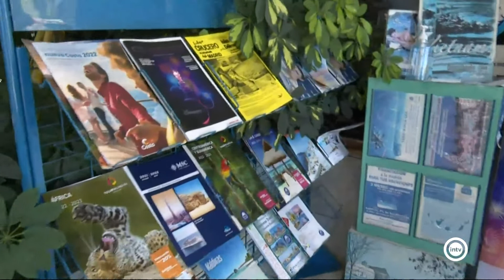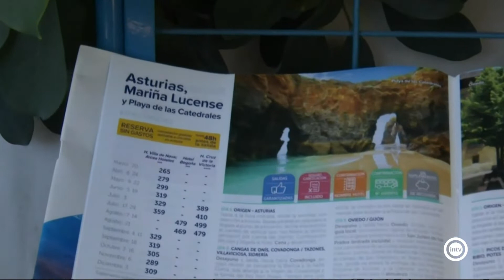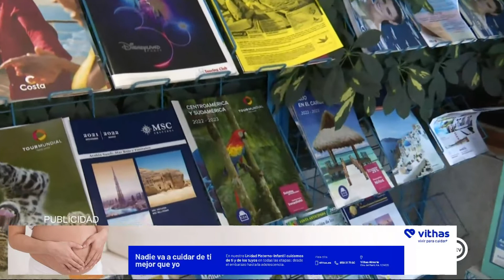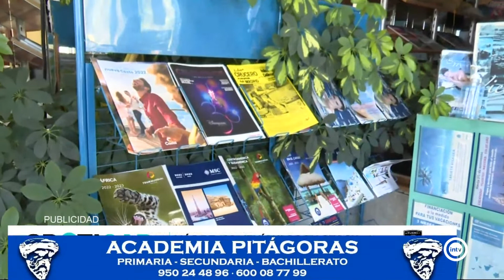Viajes Alborán (Almería is different) (06/06/22)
Calle Reina Regente